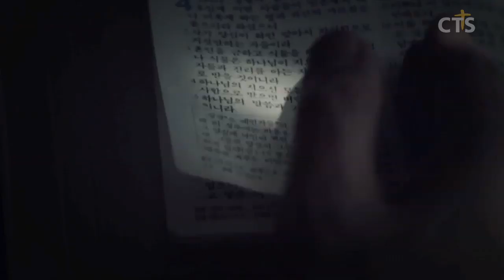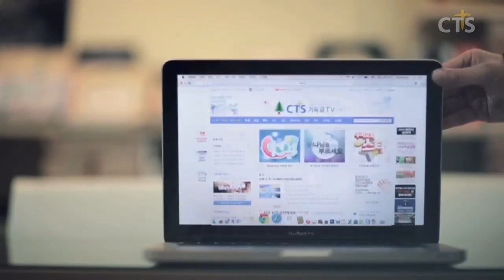김운성목사 설교_영락교회 | 하나님의 집에서 어떻게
하나님의 집에서 어떻게

디모데전서 3:14-16
14. 내가 속히 네게 가기를 바라나 이것을 네게 쓰는 것은
15. 만일 내가 지체하면 너로 하여금 하나님의 집에서 어떻게 행하여야 할지를 알게 하려 함이니 이 집은 살아 계신 하나님의 교회요 진리의 기둥과 터니라
16. 크도다 경건의 비밀이여, 그렇지 않다 하는 이 없도다 그는 육신으로 나타난 바 되시고 영으로 의롭다 하심을 받으시고 천사들에게 보이시고 만국에서 전파되시고 세상에서 믿은 바 되시고 영광 가운데서 올려지셨느니라